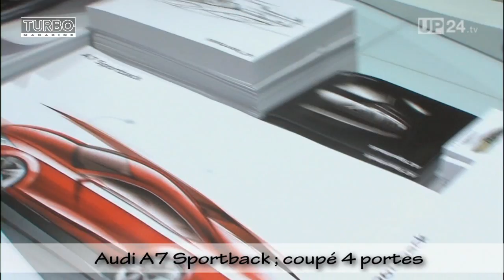Audi au Mondial Automobile de Paris 2010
Aux côtés de sa nouvelle berline-coupé Audi A7 Sportback, dévoilée au Mondial de Paris, Audi nous propose une vision du futur au travers de 2 concepts sportifs : l'Audi Concept Quattro en guise d'hommage aux 30 ans de la célèbre transmission intégrale permanente et l'Audi e-Tron Spyder, version découvrable de la GT "propre" présentée au salon de Détroit. Voici ce trio en images.